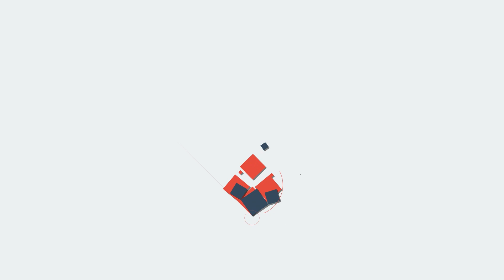Kozhikode പിന്നൽ അന്യസംസ്ഥാന ബന്ധം?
പിന്നൽ അന്യസംസ്ഥാന ബന്ധം?